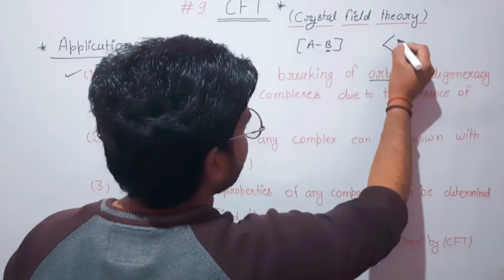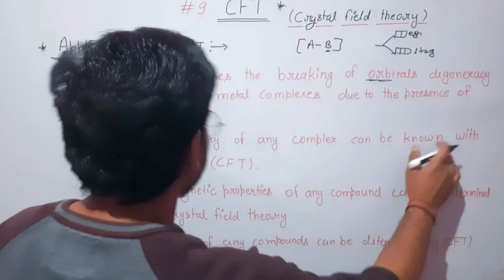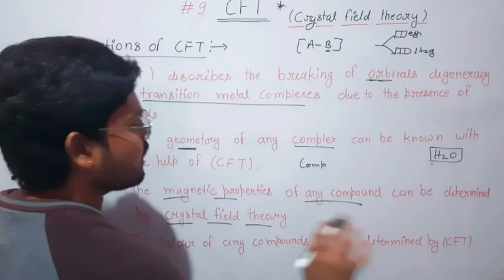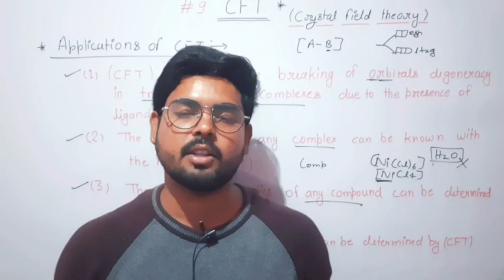The Applications of Crystal Field Theory ( CFT ) || Metal-Ligand Bonding